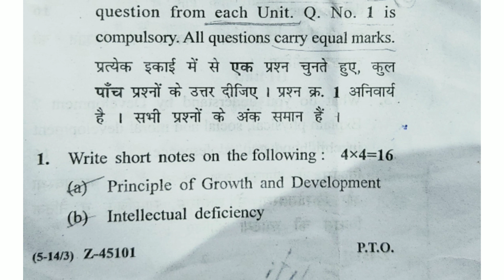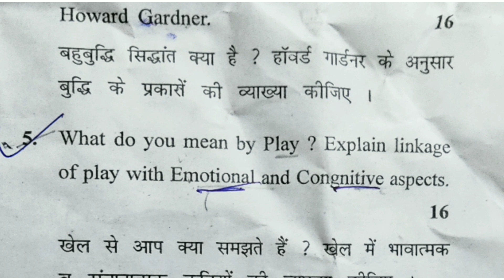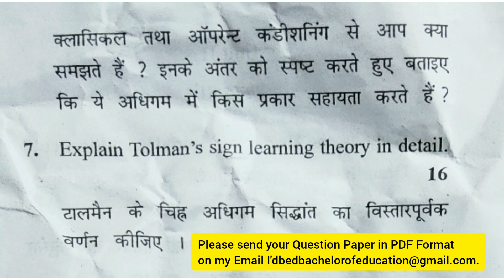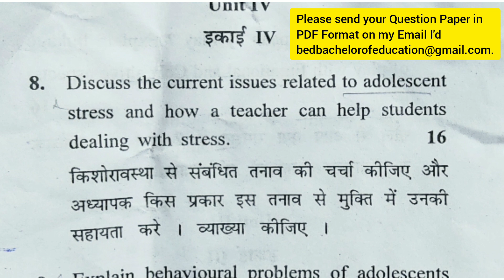Paper - 1 Childhood And Growing Up | CRSU September - 2021 Question Paper | B.Ed - 1st year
Aaj mai apko Chaudhary Ranbir Singh University (CRSU) , Jind ,  Haryana ka  B.Ed  First  year ka " Childhood and Growing Up " ka September 2021   ka question paper dhika raha hu.